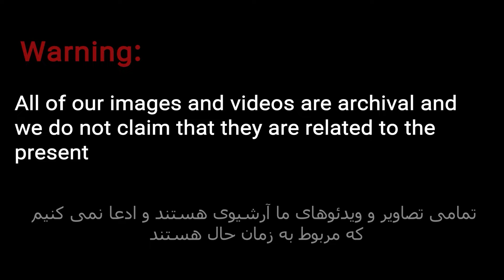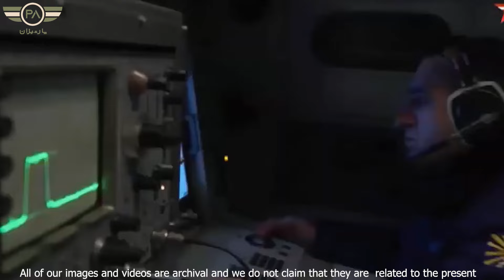وزیر دفاع جدید ایران طرح بلند پروازانه ساخت آواکس ایرانی را کلید میزند؟!